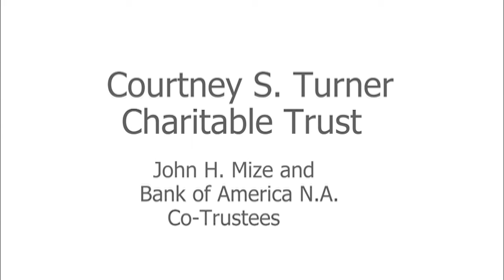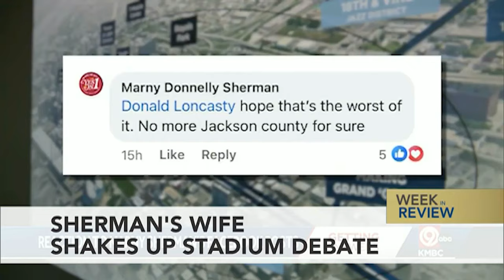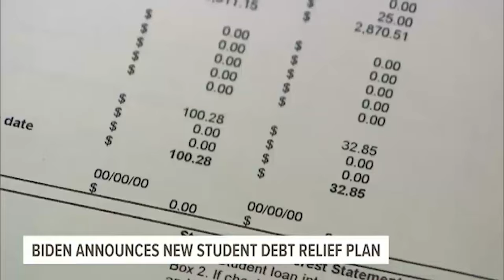Kansas City Week in Review | April 12, 2024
Nick Haines, Micheal Mahoney, Brian Ellison, Dana Wright and Eric Wesson discuss the public and political reactions to the stadium tax failure including comments from Marny Sherman, the recent shooting near Shake Shake on the Plaza, the anniversaries of the Ralph Yarl and Jewish Community Center shootings, the ransomware attack on Jackson County government and student loan forgiveness.